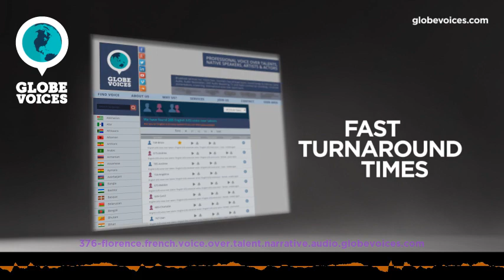376-Florence French female voice talent - Narrative voice over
Florence is a 41 old French female voice over talent. She has been in VO business for 10 years. Her primary jobs are corporate, lip-sync, narrations and public announcements. Her natural voice type is mature adult. Her voice is most suitable for e-learning and narrations, but can easily do numerous voice styles, such as broadcast, gentle and mature as well as positive moods.

French female warm voiceVoice over.